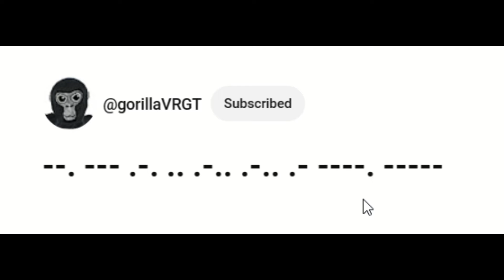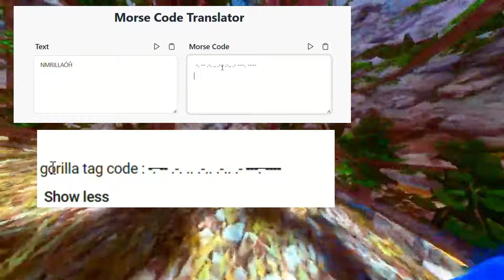The !SECRET! Gorilla tag content creator !!!! (EXPLAINED)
New gorilla tag update now! Gorilla tag update, gorilla tag update May 5th, gorilla tag canyons update gorilla tag, gorilla tag update, gorilla tag, jmancurly, secret tunnel, gorilla tag new map I do not own any music/sound effects inside this video! New gorilla tag update now! Gorilla tag update, gorilla tag update May 5th, gorilla tag canyons update